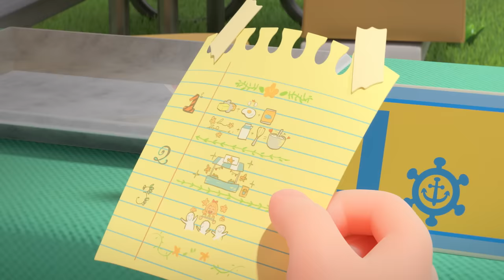Mix - ⭐️ 레인보우 버블젬 공주들의 비밀! 인기 에피소드 몰아보기｜수상한 미술실｜쌍둥이 스티커｜공주｜인어공주｜모음집｜블랙다이아｜애니메이션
레인보우 버블젬 공주들의 왁자지껄 에피소드!
더 재밌는 이야기만 모아 모아 돌아왔어, 말괄량이 공주들의 이야기 함께 봐 줄 거지?

💜TIME STAMP💜
00:00:00 수상한 미술실
00:11:44 쌍둥이 스티커
00:23:22 달콤한 바자회
00:35:12 보물선을 찾아라
00:46:46 블루톡 스타